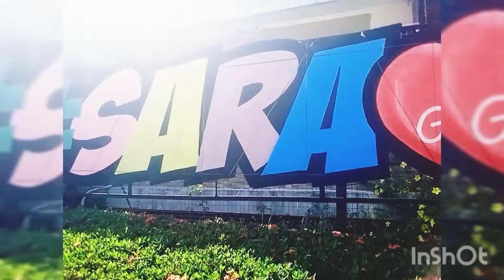Pwede mo ba akong samahan..🤣🤣Tara at mamasyal..